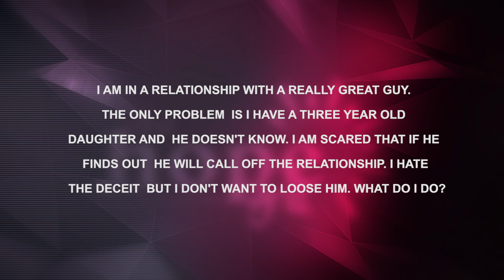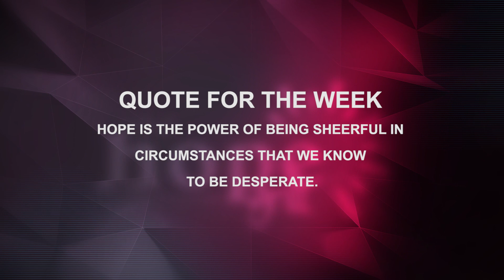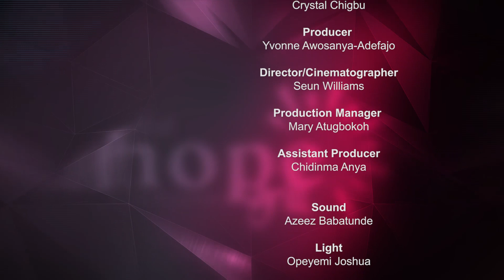A MOTHER'S PERSPECTIVE - The HopeGrill S2:E01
The HopeGrill S2:E01 - A Mother's Perspective // The HopeGrill S2:E01 - A Mother's Perspective

In this Interview, we will be hanging out with Ozioma Uhara Alagba. An accountant and mother of an amputee

She shared with us her experiences living as the mother of an amputee.

"Don't give up on hope. There's always a next breathe. There is nothing like a last breathe. Take a deep breathe, talk to someone. It will be fine.

Partner With Me ! Let’s Give Child Amputees Limbs Together